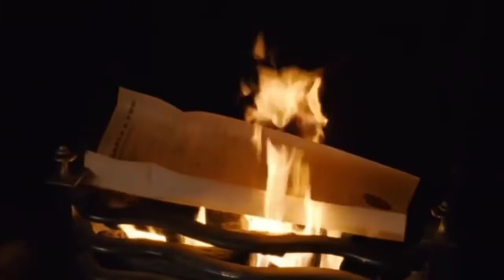Here's Why It's Illegal to Visit This Island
About video :- Niʻihau (Hawaiian: [ˈniʔiˈhɐw]), anglicized as Niihau (/ˈniː(i)haʊ/ NEE-(ee-)how), is the westernmost main and seventh largest inhabited island in Hawaii. It is 17.5 miles (28.2 km) southwest of Kauaʻi across the Kaulakahi Channel. Its area is 69.5 square miles (180 km2). Several intermittent playa lakes provide wetland habitats for the Hawaiian coot, the Hawaiian stilt, and the Hawaiian duck. The island is designated as critical habitat for Brighamia insignis, an endemic and endangered species of Hawaiian lobelioid. The United States Census Bureau defines Niʻihau and the neighboring island and State Seabird Sanctuary of Lehua as Census Tract 410 of Kauai County, Hawaii. Its 2000 census population was 160, most of whom are native Hawaiians; Its 2010 census population was 170. At the 2020 census, the population had fallen to 84.

Elizabeth Sinclair purchased Niʻihau in 1864 for US$10,000 (equivalent to about $170,000 in 2021) from the Kingdom of Hawaii. The island's private ownership passed on to her descendants, the Robinsons. During World War II, the island was the site of the Niʻihau incident, in which, following the attack on Pearl Harbor, a Japanese navy fighter pilot crashed on the island and received help from residents of Japanese descent.

The island, known as "the Forbidden Isle", is off-limits to all outsiders except the Robinson family and their relatives, U.S. Navy personnel, government officials, and invited guests. From 1987 onward, a limited number of supervised activity tours and hunting safaris have opened to tourists. The island is currently managed by brothers Bruce and Keith Robinson. The people of Niʻihau are noted for their gemlike lei pūpū (shell lei) craftsmanship. They speak Hawaiian as a primary language.

Prior to the unification of the Kingdom of Hawaii under Kamehameha I, Niʻihau was ruled by the aliʻi. Kahelelani was the first of the Niʻihau aliʻi. His name is now used to refer to the Niʻihau kahelelani, the puka shell of the wart turbans (Leptothyra verruca), used to make exquisite Niʻihau shell jewelry. Kāʻeokūlani was a ruler of northern Niʻihau who unified the island after defeating his rival, a chief named Kawaihoa. A stone wall (Pāpōhaku) across a quarter of the island's southern end marked the boundaries of the two chiefs: Kāʻeo's land was identified by black stones and Kawaihoa's by white stones. Eventually, a great battle took place, known as Pali Kamakaui. Kāʻeo's two brothers from the island of Maui, Kaʻiana and his half-brother Kahekili II, the King of Maui, fought for Kāʻeo, and Niʻihau was united under his rule. Kawaihoa was banished to the south end of the island and Kāʻeo moved to the middle of the island to govern. Kāʻeo married the Queen Kamakahelei, and a future king of Niʻihau and Kauaʻi named Kaumualiʻi was born in 1790. Kauaʻi and Niʻihau are said to have carried the "highest blood lines" in the Hawaiian Islands.

Kamehameha managed to unify all of the islands by 1795, except for Kauaʻi and Niʻihau. Two attempts to conquer those islands had failed, and Kamehameha lost many men: bodies covered the beaches on Kauaʻi's eastern shores. Finally, in 1810, Kamehameha amassed a great fleet, and Kaumualiʻi, the last independent aliʻi, surrendered rather than risk further bloodshed. Independence again became feasible after Kamehameha's death in 1819, but was put down when Kamehameha's widow Kaʻahumanu kidnapped Kaumualiʻi and forced him to marry her. Thereafter Niʻihau remained part of the unified Hawaiian Kingdom.

A group of villagers at Puʻuwai Beach settlement, Niʻihau in 1885. Photograph taken by Francis Sinclair, son of Elizabeth McHutchison Sinclair.
Elizabeth McHutchison Sinclair (1800–1892) purchased Niʻihau and parts of Kauaʻi from Kamehameha V in 1864 for US$10,000 (equivalent to about $170,000 in 2021) in gold. Sinclair chose Niʻihau over other options, including Waikīkī and Pearl Harbor. By around 1875, Niʻihau's population consisted of about 350 Native Hawaiians, with 20,000 sheep.[20] This era marked the end of the art of Hawaiian mat-weaving made famous by the people of Niʻihau. Makaloa (Cyperus laevigatus), a native sedge, used to grow on the edges of Niʻihau's three intermittent lakes. The stems were harvested and used to weave moena makaloa (mats), considered the "finest sleeping mats in Polynesia". The mats were valued by aliʻi and foreign visitors alike, but by the end of the 19th century, Hawaiians had stopped weaving makaloa due to changes in population, culture, economics and the environment.

In 1915, Sinclair's grandson Aubrey Robinson closed the island to most visitors. Even relatives of the inhabitants could visit only by special permission. Upon Aubrey's death in 1939 the island passed to his son Aylmer, and in 1968 to Aylmer's youngest brother Lester. Upon Lester's wife Helen's death, the island passed to his sons Bruce Robinson and Keith Robinson, the current co-owners.